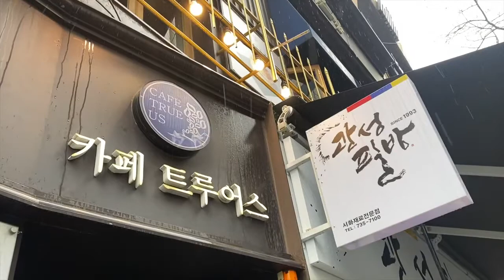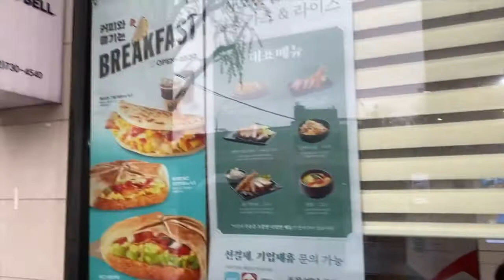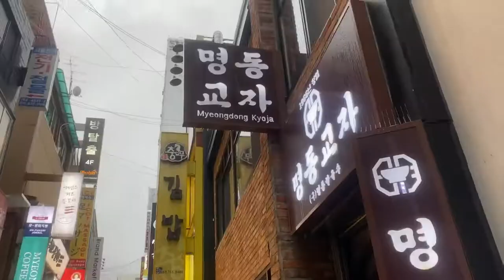A Rainy Day In Seoul | Korea Vlog #1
Hi everyone!

Welcome to our second channel dedicated to our lives out of the forest. If this is your first time, we have another active channel that is dedicated to hiking & backpacking. Now that we are living in the city of Seoul, South Korea we thought making a lifestyle channel was appropriate. We hope that you stick around for more videos about Seoul, expat life & traveling.

This video we bring you on an average rainy weekend in the capital of South Korea. We soak up the history and food of the metropolis all while having fun in the rain. Hope you enjoy!